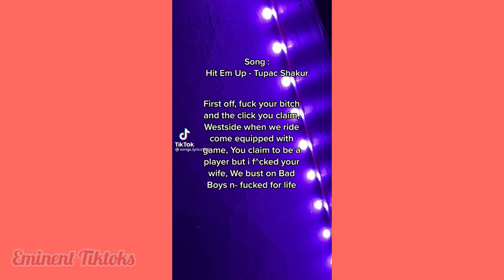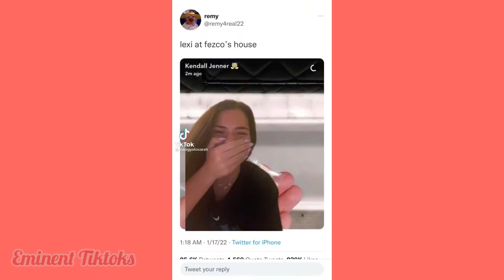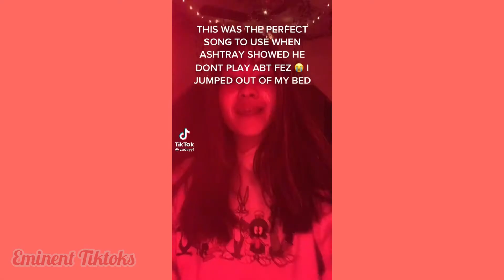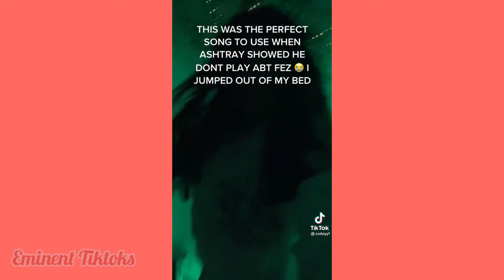“First Of Fuck Your Bitch•” | Eminent Tiktoks